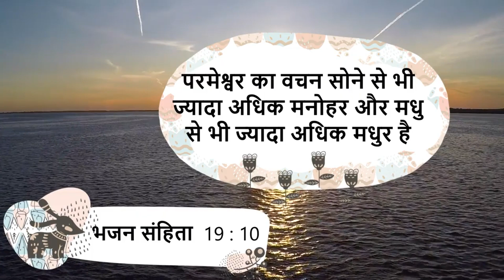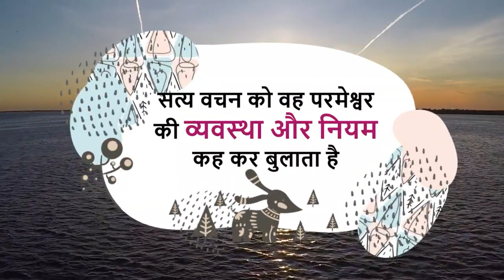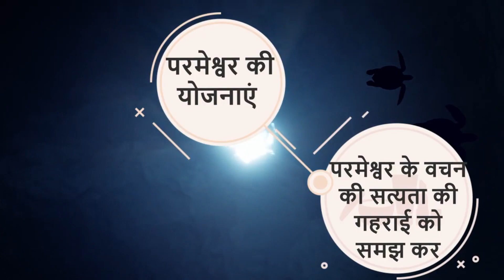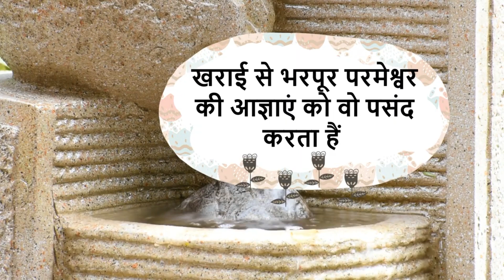Daily Devotion : 26 July : सत्य वचन की मधुरता को अनुभव करें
Message Voice Over by : Sister Jefia Ann James